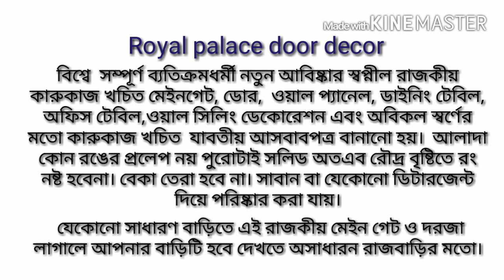Royal Palace Door Decor 2018 01531822520